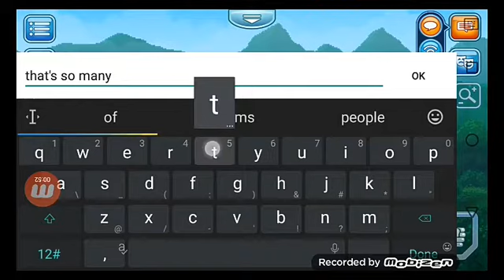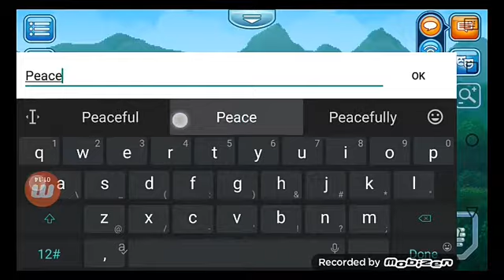This is what I got so far SOIL TO PL EPISODE 5